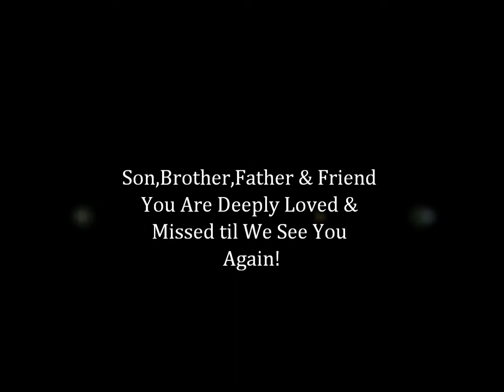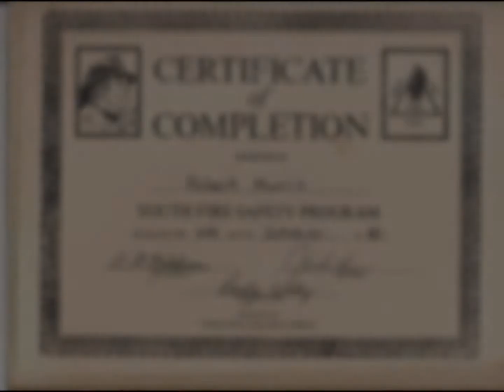Robert Morris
saying not good bye but see ya later to Robert lee Morris